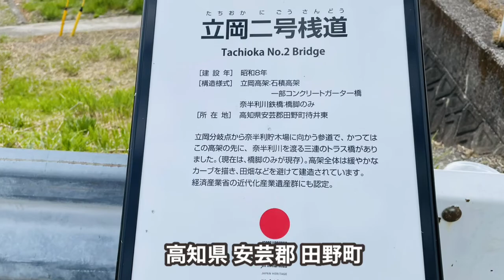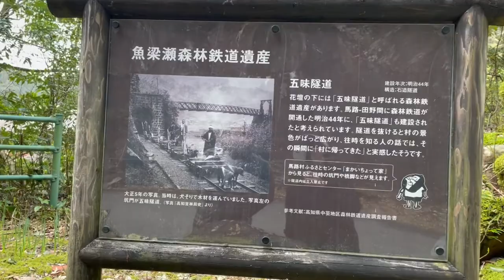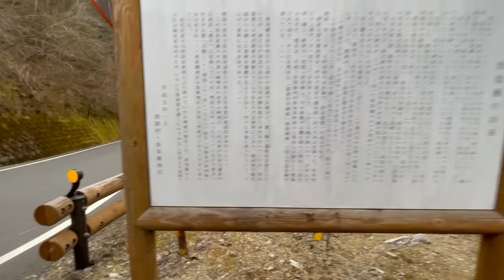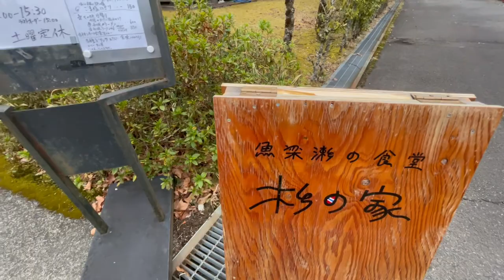高知県 今も残る森林鉄道跡を辿って！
00:00     立岡二号桟道
01:00      馬路村 五味隧道
02:05      魚梁瀬ダム展望台
03:07      魚梁瀬森林鉄道 森の駅やなせ
04:24      カッコいい橋  二股橋